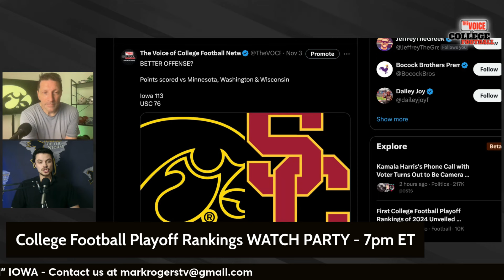This Iowa Football Team is a COMPLETE TEAM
Mark Rogers' new book release:
Disputed National Champions - College Football's Historical 1990's Reset